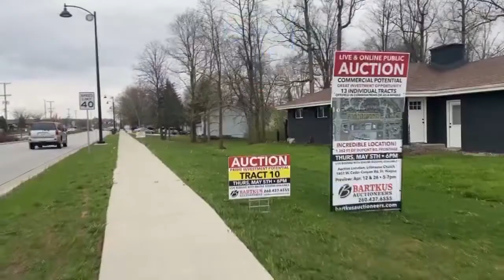New rental homes coming to NW Fort Wayne